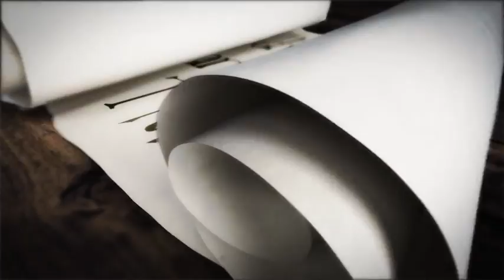White Scroll Titles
Source File

Required Plugins
None required